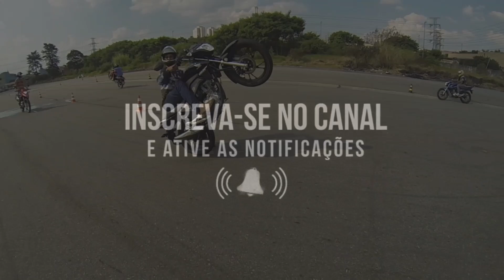RASPEI A TENERE 2000 E HOJE / 0KM E NÃO PODIA RALA! | Escurão de aulas -(EstevanMilGrau)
FACEBOOK ME ADICIONA COMO AMIGO

CAMISAS👕 Grau é arte SP 50$ mais o frete
CHAMA NO INSTAGRAM NO DIRECT  ENTREGAMOS
PARA TODO O BRASIL ✍📑🏍💨